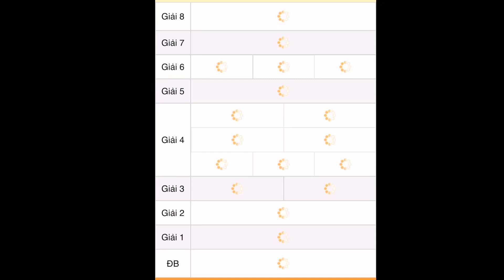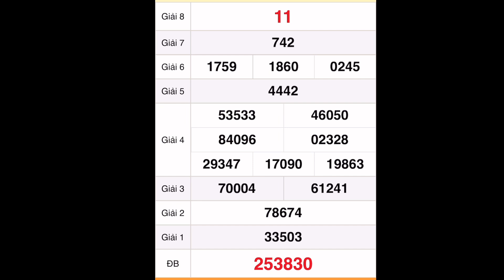quay thử xổ số miền trung hôm nay 1 tháng 9, 2022 || Quay thử xổ số Bình Bịnh - XSBĐ - XSMN - XSMT